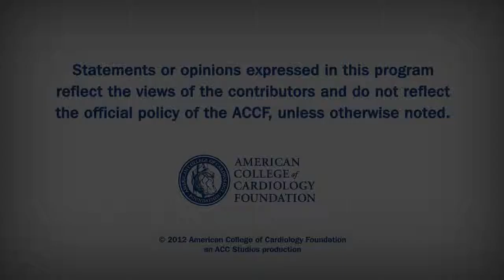Flash Lecture: PCI - Can Physicians Do It In Their Sleep?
PCI: Can Physicians Do It In Their Sleep?
Sleep deprivation is known to adversely affect physician performance, but PCI seems to be an exception to the rule.

Alfred Valles, MD, FIT
Mayo Clinic, Rochester, MN, USA